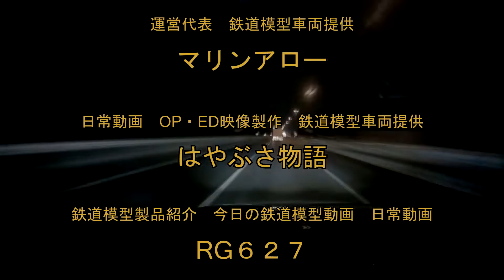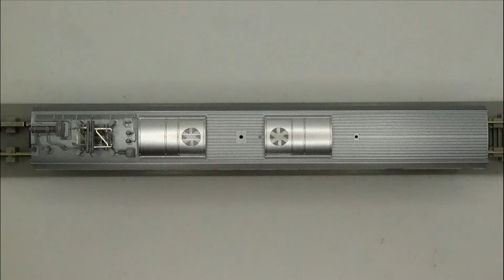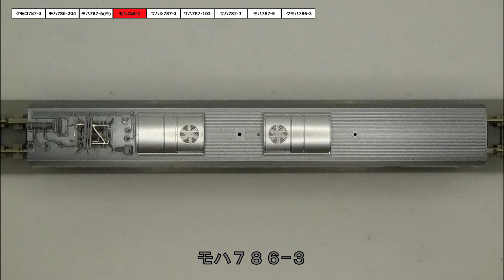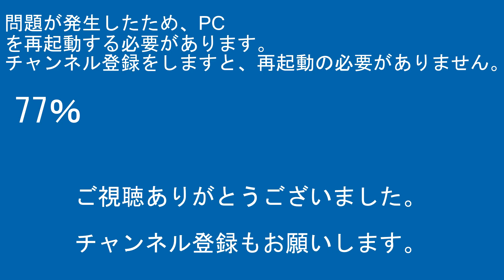鉄道模型新製品紹介 KATO 787系 つばめ(2022/6/4一部修正再編集)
2022年6月1日に一部動画に致命的なミスが見つかり動画を削除しました。一部動画は編集が終わり次第再アップロードいたします。

他数名

【編集ｿﾌﾄ】
PlayMemories Home
ApowerMirror

【楽曲使用元】
【魔王魂】

00:00オープニング
00:35スタッフロール
00:45実車説明
01:22走行映像
03:16各車両写真